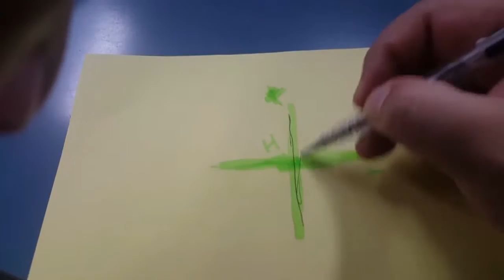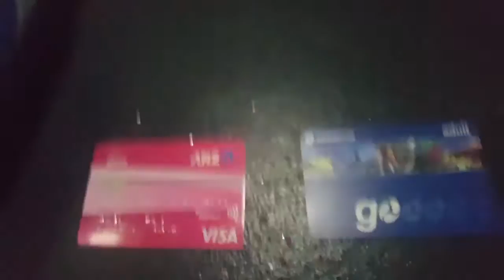CHEESE HUNTING?! CHRISTMAS RUSH ALMOST OVER!!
Hey all! Slight double header as I started a video last week that I only just remembered today.           Good.

Drop a like for clickbait titles.